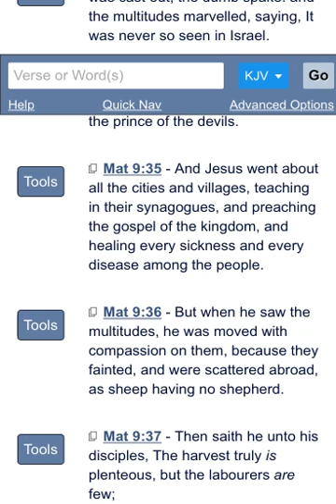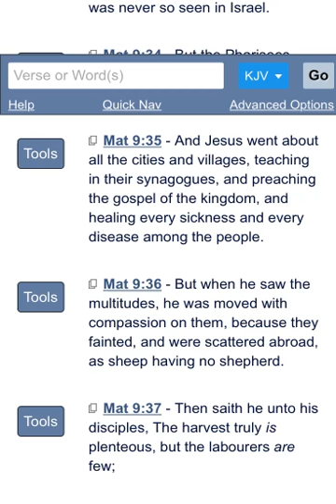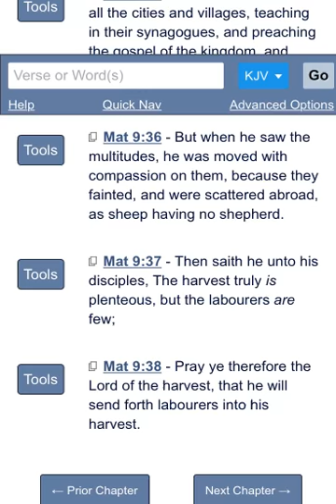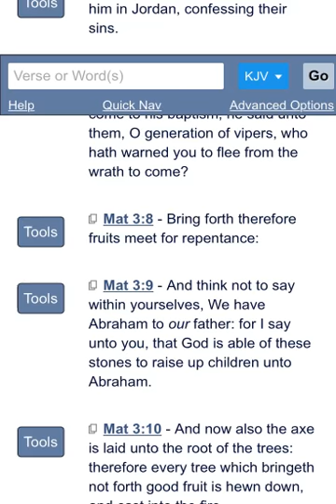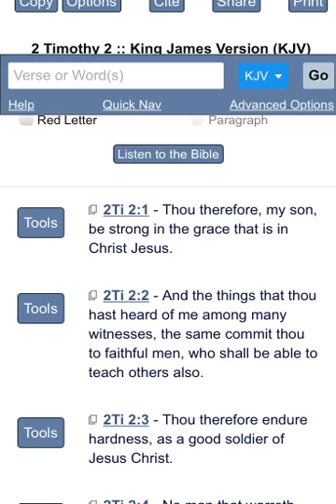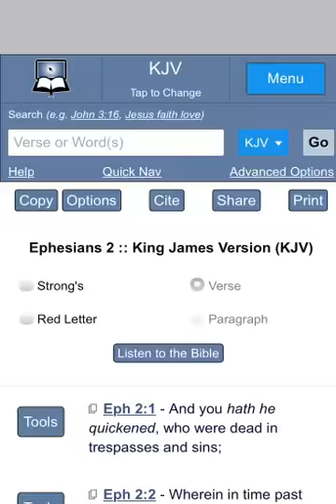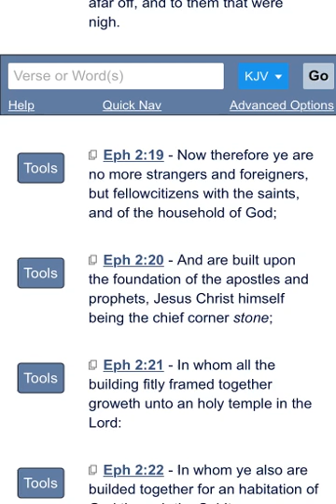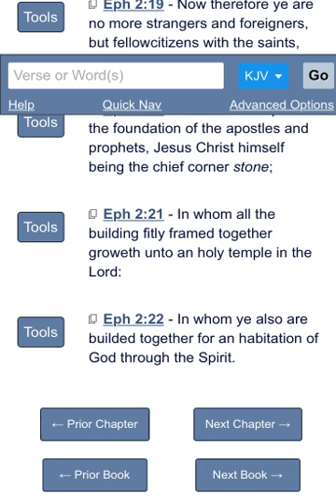THE TRUE LABORERS OF THE LORD ARE FEW